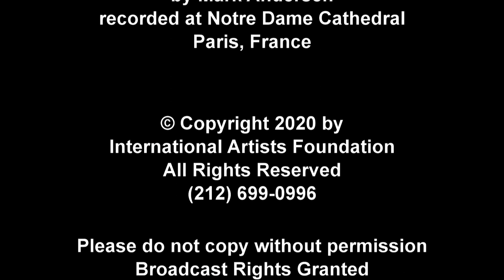Crescendo! Episode 376 - Hymns of Hope, Part IV with Mark Andersen.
Mark Andersen plays Hymns of Hope during quarantine at Trinity Episcopal Church in Lumberton, North Carolina.  Part IV.  All music is either composed by Mark Andersen, or arranged by Mark Andersen.  This music was played for video church services for Trinity Episcopal Church.